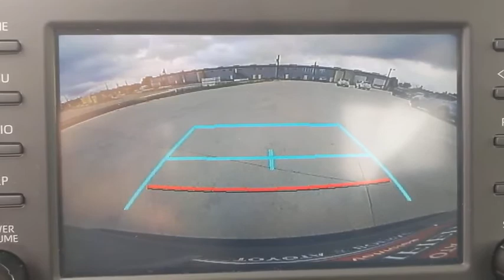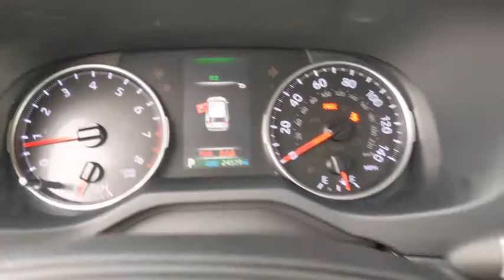2019 Toyota RAV4 San Antonio, Austin, Boerne, New Braunfels, Kerrville, TX A0003104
Used 2019 Toyota RAV4 available in Boerne, Texas at Toyota of Boerne. Servicing the San Antonio, Austin, New Braunfels, Kerrville, TX area.

31205 Interstate 10 Frontage Rd

CARFAX One-Owner. Clean CARFAX. 2019 Toyota RAV4 XLE Gray Certified. Backup Camera, Inspected, Professional Detail, Odor Free, Bluetooth, Black Cloth, Distance pacing cruise control: Full-Speed Range Dynamic Radar Cruise Control (DRCC), Exterior Parking Camera Rear, Fully automatic headlights, Power moonroof.brbr26/35 City/Highway MPGbrbrToyota Certified Used Vehicles Details:brbr  * Warranty Deductible: $50br  * Transferable Warrantybr  * Vehicle Historybr  * Roadside Assistancebr  * Limited Comprehensive Warranty: 12 Month/12,000 Mile (whichever comes first) from certified purchase date. Roadside Assistance for 1 Yearbr  * Powertrain Limited Warranty: 84 Month/100,000 Mile (whichever comes first) from TCUV purchase datebr  * 160 Point InspectionbrbrAwards:br  * 2019 KBB.com 10 Best SUVs Under $30,000   * 2019 KBB.com 10 Favorite New-for-2019 Cars   * 2019 KBB.com Brand Image Awards   * 2019 KBB.com Best Resale Value Awards